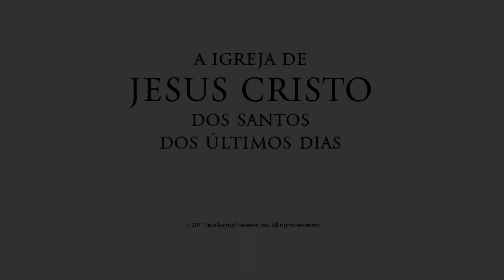Capítulo 3: Leí Parte de Jerusalém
The Lord warns Lehi to flee with his family into the wilderness.  Lehi's son, Nephi,
prays and believes his father's words but his two other brothers, Laman and
Lemuel, rebel.